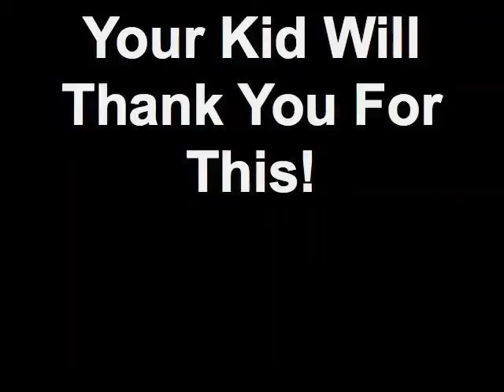Your Kid Will Thank You For This!